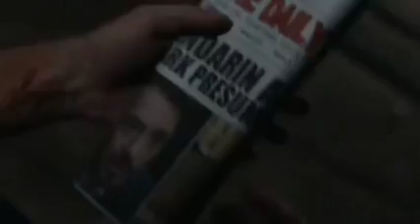Iron Man 3 (2013) | Full Movie | Explained in Hindi Urdu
movies explain hindi hollywood.
movie review.
फिल्म हिंदी में समझाएं
হিন্দিতে সিনেমার ব্যাখ্যা
মুভি ব্যাখ্যা বাংলায়
movie explainer.

(Uploaded Video Is Only  Entertainment Purpose Only)
For Any Issue